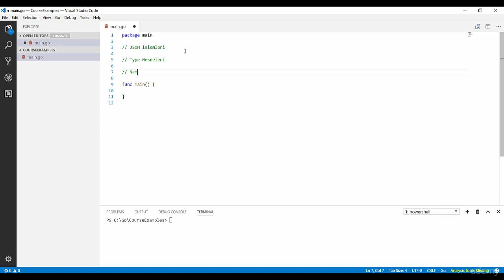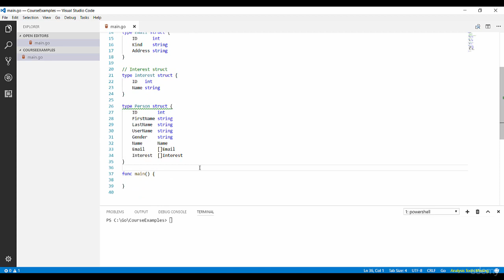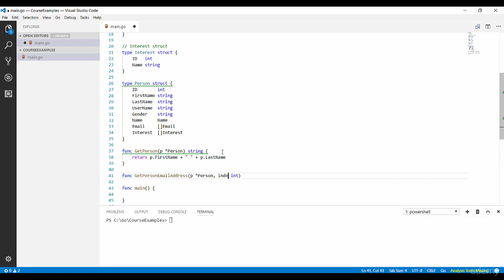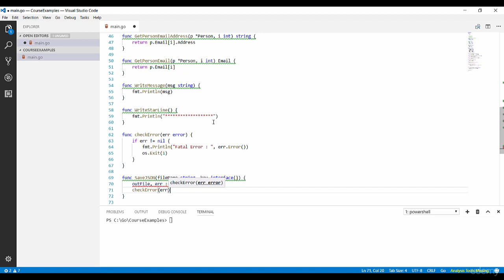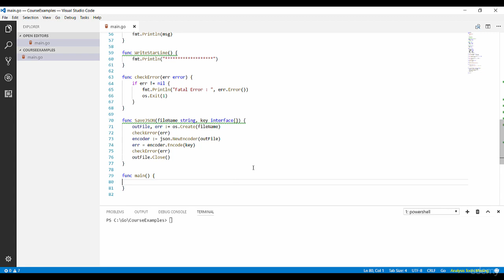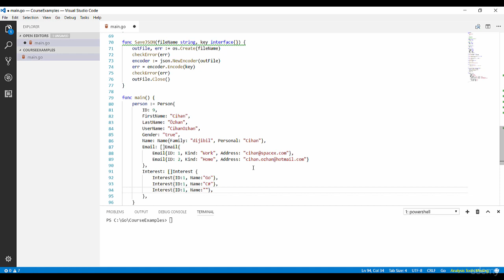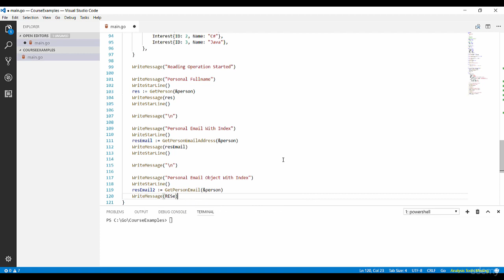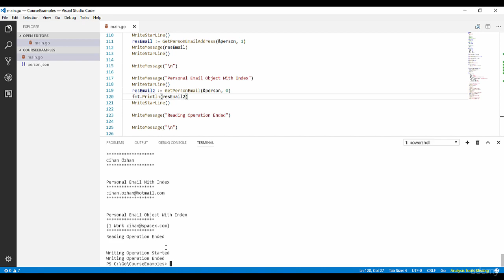Go Programlama : Go ile JSON Uygulaması